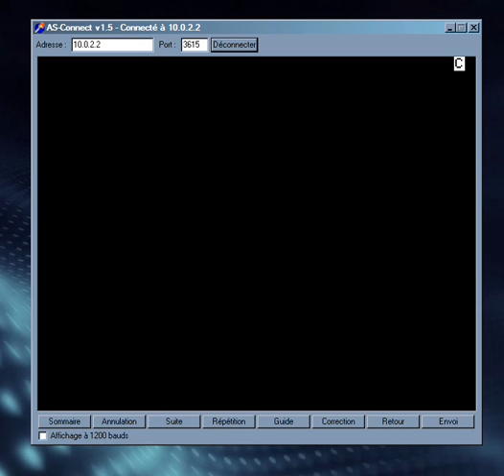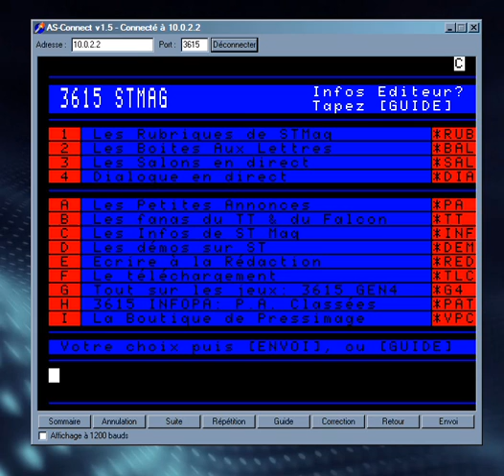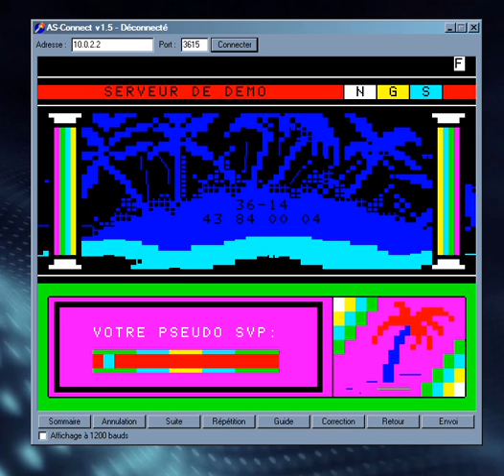Minitel test patterns visualized by ASconnect for Windows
Same data as a previous video, different client.